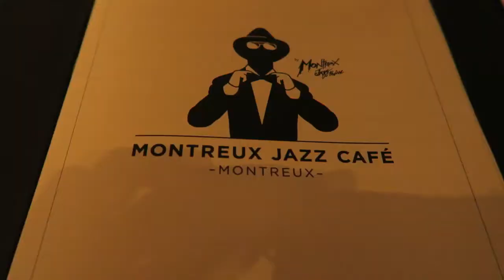MONTREUX - Flower Trail, Chateau Chillon & Lake Geneva - Switzerland Road Trip || PartTimeWanderlust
DAY 1
Started off our road trip in Montreux - walked to Chateau Chillon along the flower trail and a chilled trip on a pedalo on the lake :)